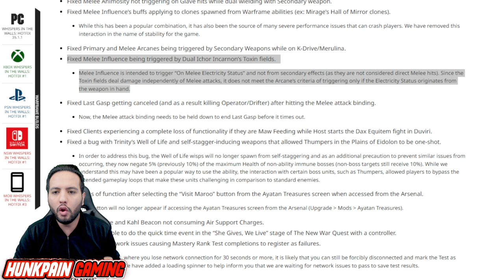Fixed or Nerfed Incarnon Dual Ichor While Using Melee Influence [Warframe]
Dual Ichor Fixed or Nerfed While Using Melee Influence [Warframe]
Fixed Melee Influence being triggered by Dual Ichor Incarnon’s Toxin fields.
Melee Influence is intended to trigger “On Melee Electricity Status” and not from secondary effects (as they are not considered direct Melee hits). Since the Toxin fields deal damage independently of Melee attacks, it does not meet the Arcane’s criteria of triggering only if the Electricity Status originates from the weapon in hand.